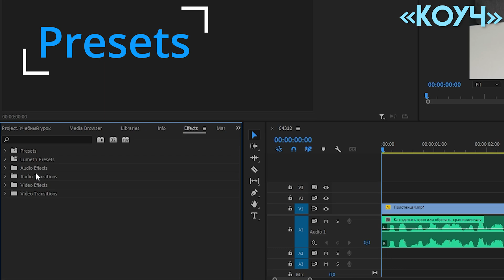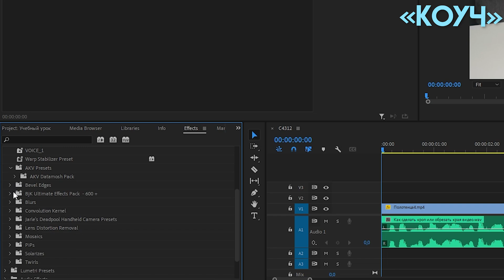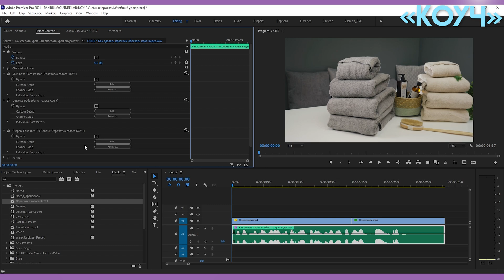Как ДОБАВИТЬ установить ПРЕСЕТЫ в Adobe Premiere Pro | PRFPSET загатовки плагины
В этом уроке мы установим и применим пресеты эффекты в премьер про!
Всем привет, меня зовут Kirill Kuzhalev и я занимаюсь видеосъемкой более 10 лет. Снимаю короткометражные фильмы, рекламы и клипы  в KINOOZERO production. Моя цель делится знаниями в максимально доступной форме. Долой воду, только понятные уроки...
Канал КОУЧ всегда поможет!
Рубрика - Adobre Premier Pro для новичков или начинающих
© к0уч Коуч Кирилл Коуч Монтаж Видео "коуч"
як добавити пресет прєсєт в премєр про
як вставновити пресети в премєр про
плагіни для премєр про
як монтувати в премєр про прем'єр про